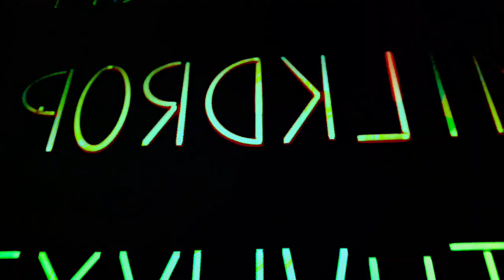[EPILEPSY WARNING] Movie 23 03 23 10h10m10s *Photosensitivity Warning*